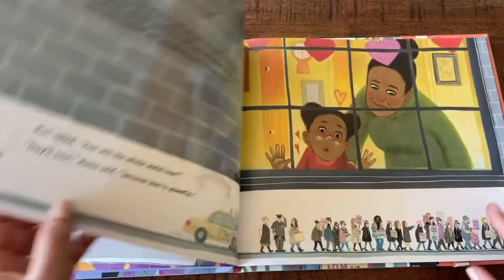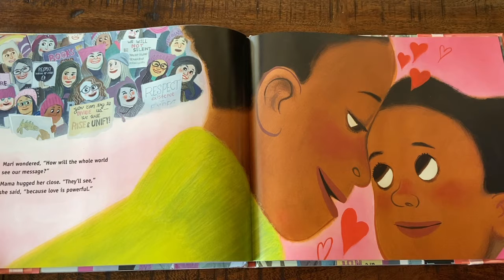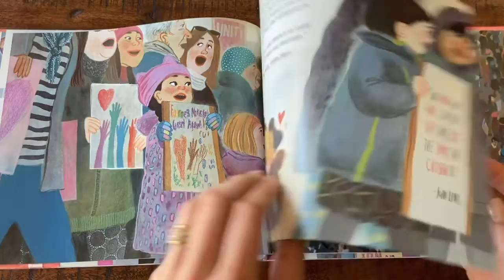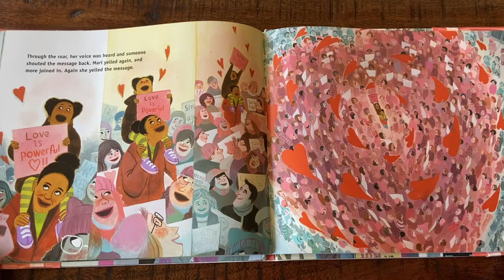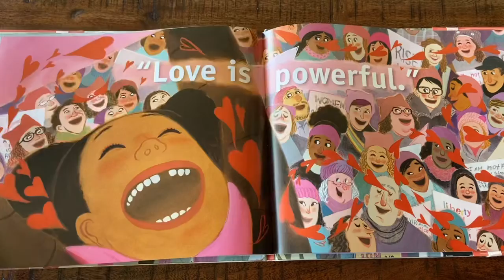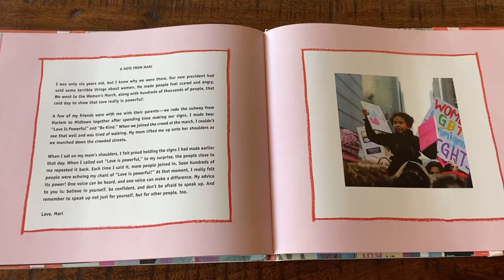Miss Jaycie Does Reading: Love Is Powerful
By Heather Brewer